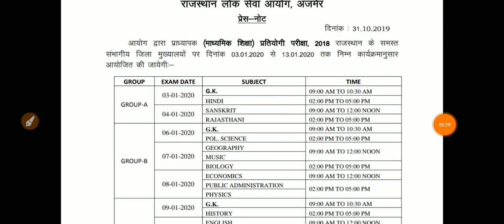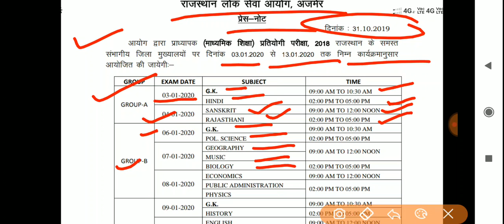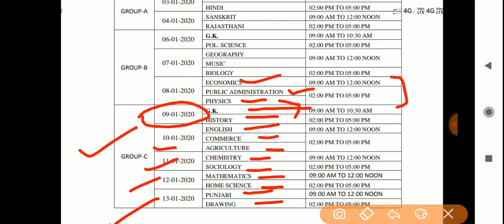Rpsc 1st grade exam date जारी// जनवरी में परीक्षा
First grade exam time table